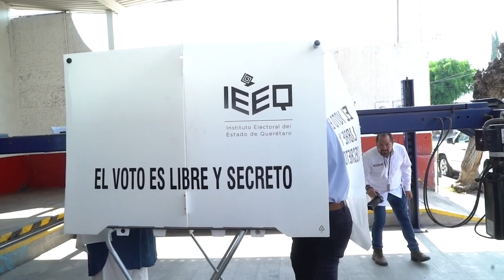Felifer Macías emite su voto